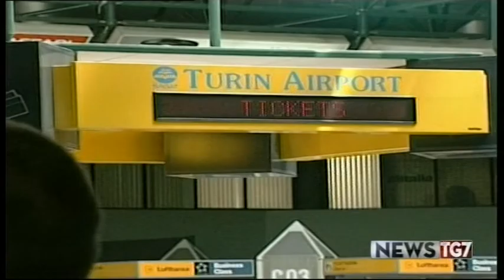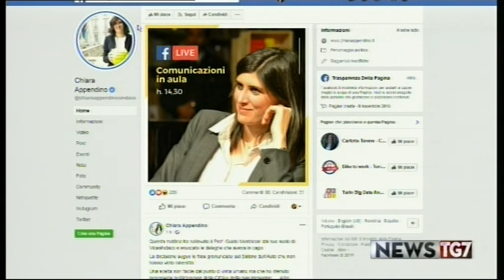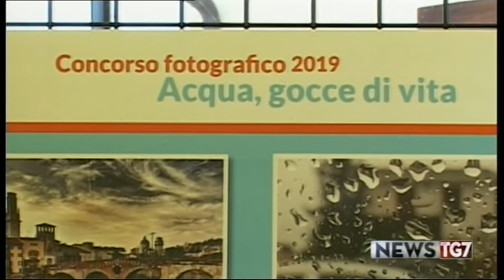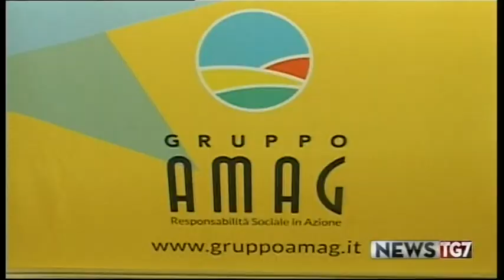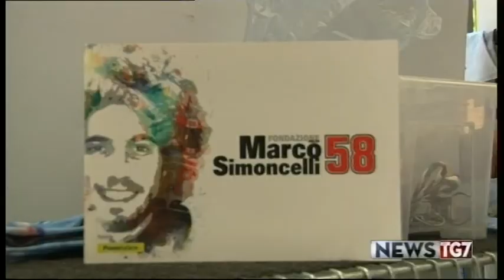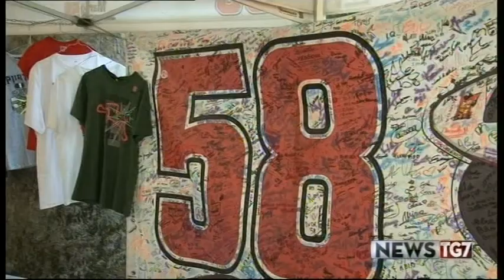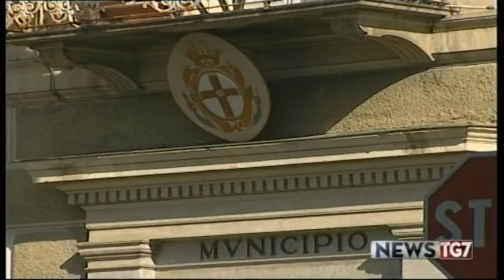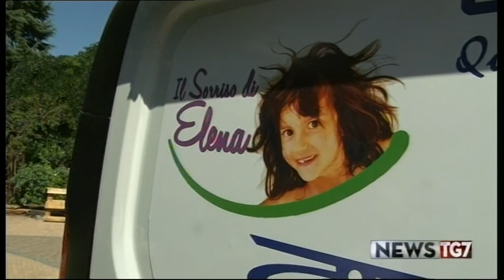TG AL 150719 H1230 A